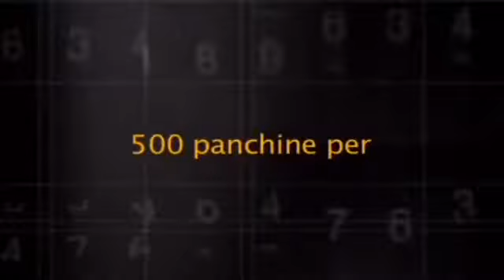Serie A 1985 1986, day 22 Bari Juventus 0 3 Cabrini, G Pin, Briaschi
Το ιταλικό πρωτάθλημα στις μεγαλύτερες δόξες του. Όλα τα γκολ πρωταθλήματος από το 1982 μέχρι το 2002 σε μια ανεπανάληπτη συλλογή.

FWS.GR
Το αρχείο του Fueled With Sports δεν έχει σύνορα